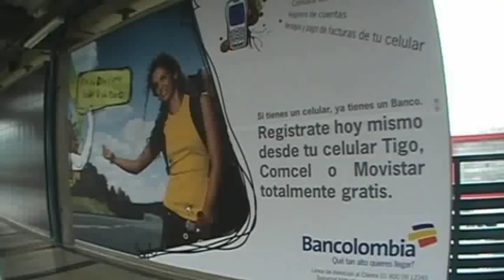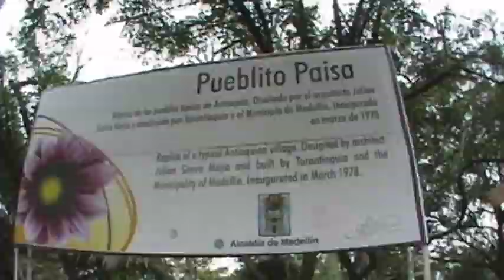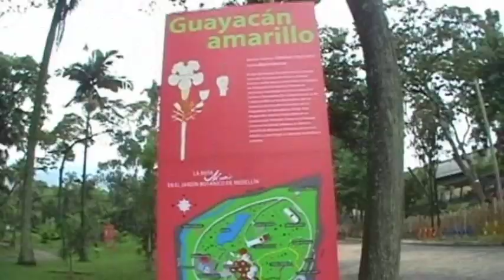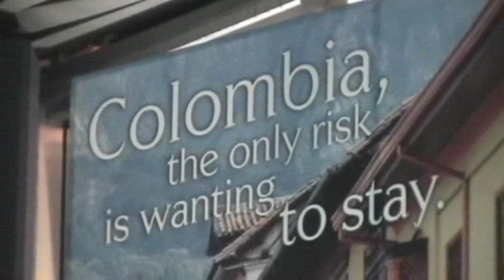Travel Guide to Medellín, Colombia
In this travel video from Medellin, I travel to Medellin, Colombia's second largest city, which is a favorite amongst visitors to Colombia due to its amazing scenery, friendly people, and surprising number of sights to see throughout the city.